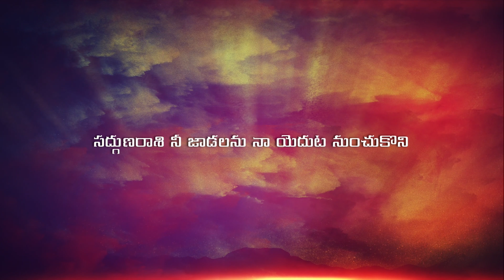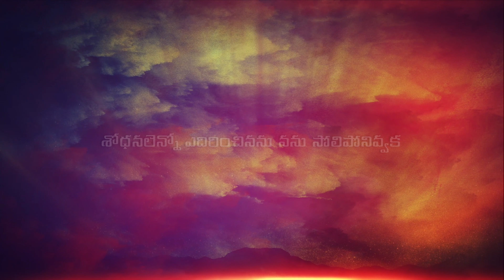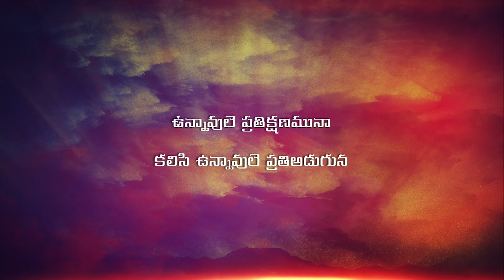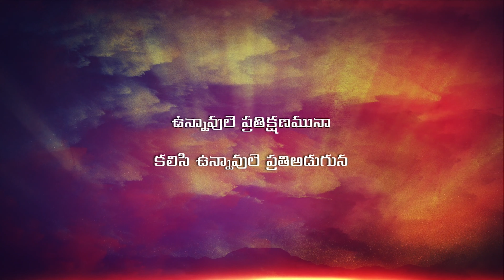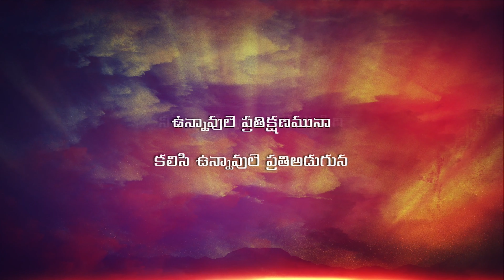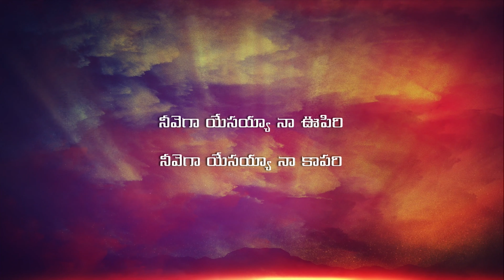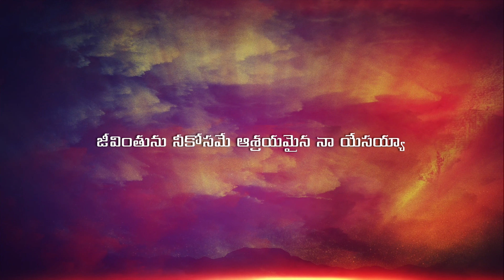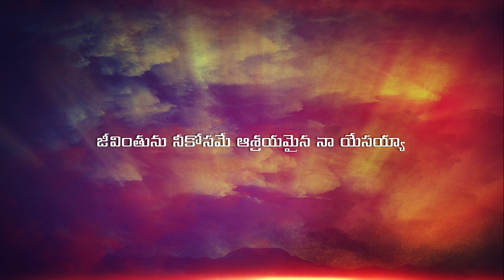అతిపరిశుద్ధుడా | Athiparishudhuda | Live Song | NISSI MINISTRIES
Song name: Athiparishudhuda
Original : Hosanna Ministries

NISSI MINISTRIES INDIA

Address : Nissi Church, Mahadevi Colony, RK Puram, Hyderabad, Telangana-56.